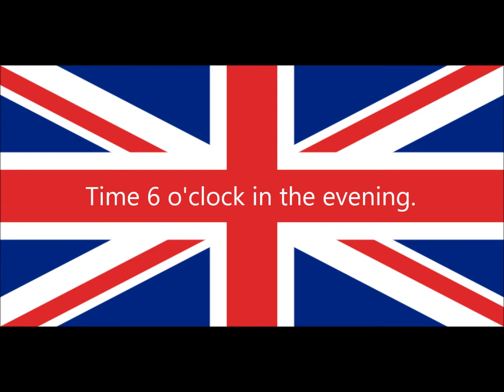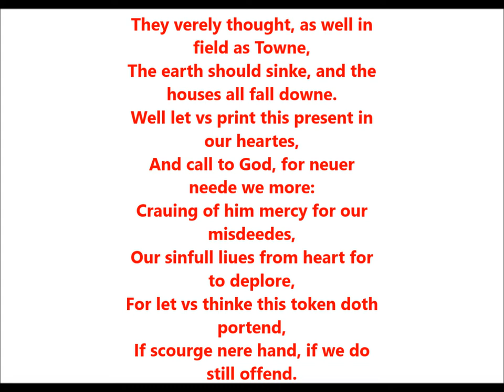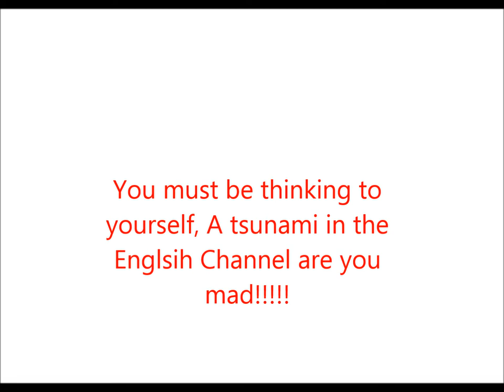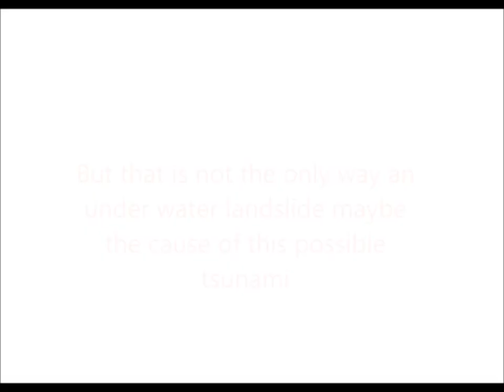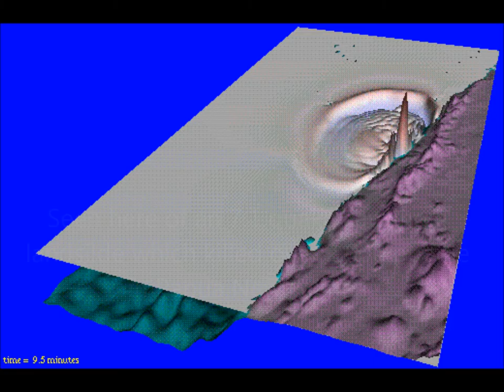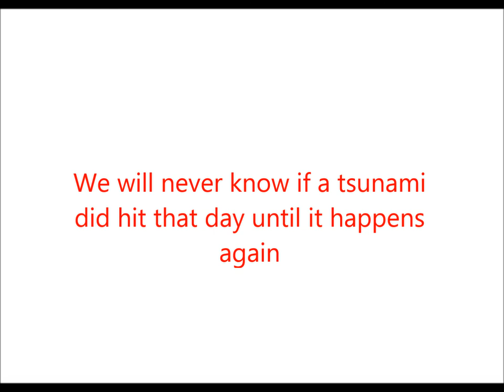1580 Dover Straits earthquake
The video is about the 1580 Dover Straits earthquake which killed two kids and a possible tsunami and quick story about how the channel was made.